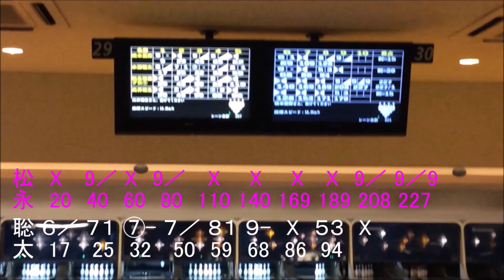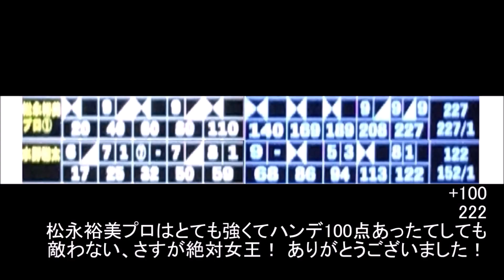‹対決› 松永裕美プロ VS 水野聡太 ８才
2021.9.5　愛知県・本山ボウル
川添奨太プロ＆松永裕美プロ　Wチャレンジにて

女子プロボウラーのトップ選手と御一緒させていただきました！
この日の公式ハンデは+30点。凄い人なのであと50点は欲しい相手。

聡太にはハンデ100点もらっておいで～。と言ったけど本人は
50点でお願いしたみたい。それは失礼だわ・・・
この日は調子悪いみたいだしムリよ。100点でお願いします～！！

ゲームがスタートし女王・松永裕美プロは気楽に投げているものの
圧巻の腕前を披露し、聡太の調子はイマイチ。😓
ハンデ込みでなんとか最後まで接戦に・・・果たして勝てるのか？？